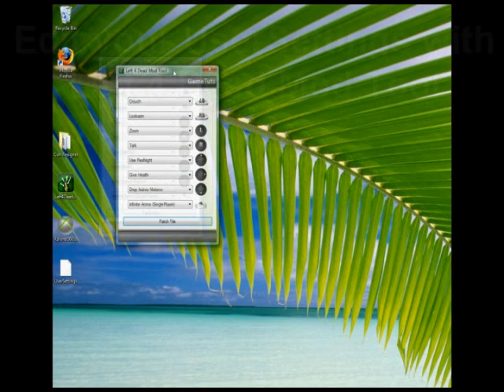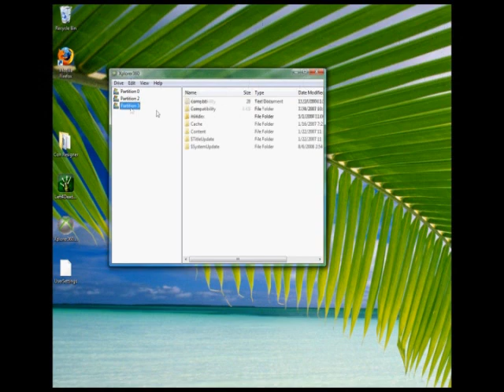Left 4 Dead : Xbox 360 Mods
UPDATE: " Valve has released a server-side fix to deny the recently reported cheats on all dedicated Left 4 Dead Xbox 360 servers. The fix is designed to halt the cheating behavior on the dedicated servers, which accounts for the majority of the co-op and Versus modes of play. A title update for those playing on user-hosted servers and/or via system link will be released in the coming days.

This video was shown on G4's X-Play XL to discuss the patching of modified usersettings.

In this video I show you some Left 4 Dead Mods for the Xbox 360! Tutorial Back Up.

Songs: Uma Floresta - Almost Everything
Uma Floresta - Three Thousand Years Instrumental Version